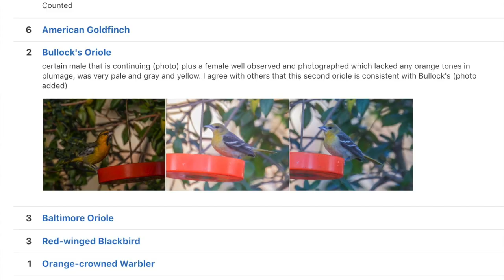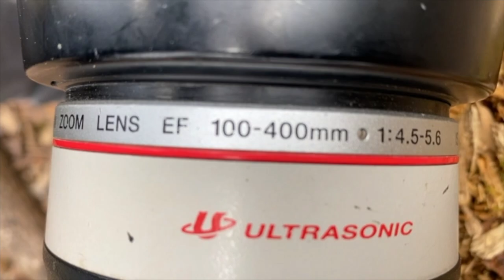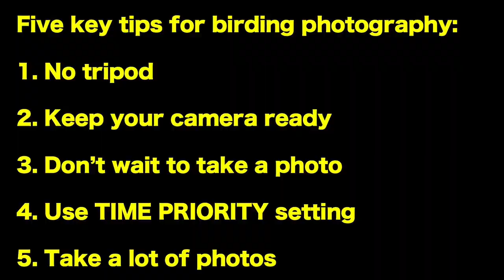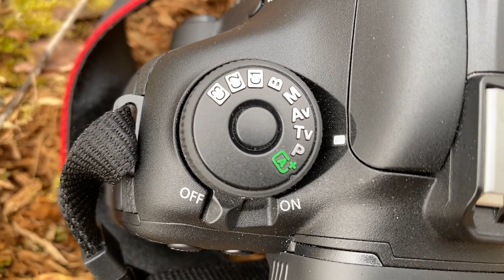Birding Photography Basics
Photography is a key component of birding.  I explain the basics of birding photography including equipment and tips for capturing images of birds during a birding trip.